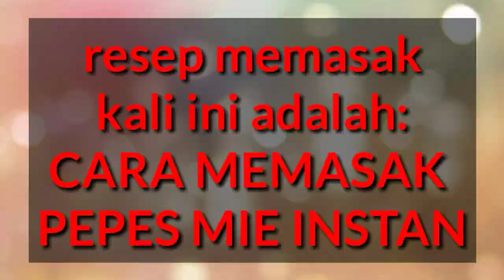Resep indomie 1 bungkus sekeluarga| pepes indomie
Resep memasak mi instan yg itu2 aja?ya!kali ini saya akan memberikan tips resep memasak mi instan untuk sekeluarga yaitu pepes indomie dan jg tips agar jengkol tidak bau.pnasaran?kepoin aja video nya!yuk?smoga bermanfaat!